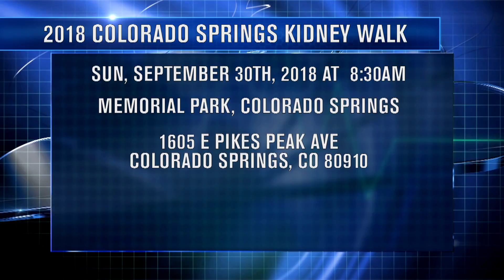Your Healthy Family: Manny Salazar gets new life with new kidney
Manny was health and active his entire life, until he began training for a Marathon in 2008.  “I had no idea what this was, I have been healthy my entire.  All the sudden I noticed I had a severe case of edema everywhere on my body.”